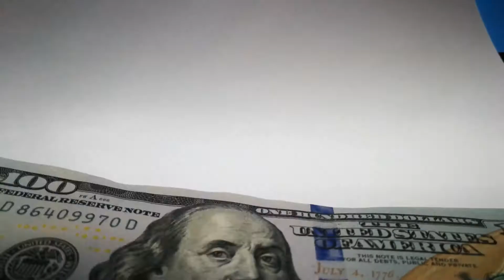How to Save Money Advice✔✔✔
from  Systematically put money aside. You are not saving money "you are rescuing yourself."
The future is inevitable, right. What will tomorrow bring?
None of us know, but tomorrow will come. By systematically, I mean regular habit. For example, coffee every morning.  I suggest the 50/30/20 rule by, Marko - "WhiteBoard Finance" on YouTube. This was the best, most sensible and easy to understand advice I could find, that managing money is 90% discipline and 10%. knowledge. Do watch it.

Video clip; hand counting money by Cristian Molina from Pixabay
Pixabay license

Video clip; stacks of 10K packs of money by Juan Carlos from Pixabay
Pixabay license

Video clip; a variety of money floating into view by Paul Szymczuk from Pixabay
Pixabay license